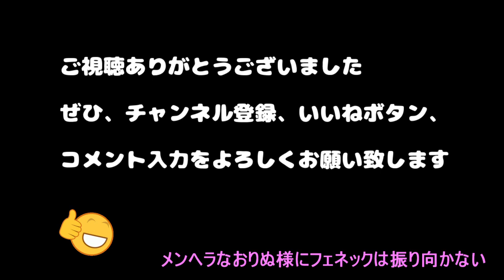【参政党】神谷宗幣議員「不活動宗教法人 法人格が不正取得され悪用されないように」参議院 財政金融委員会 令和6年6月4日（字幕付き）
出典　参議院インターネット審議中継